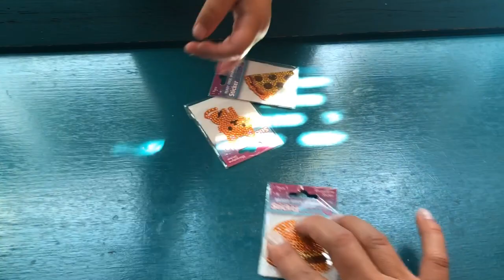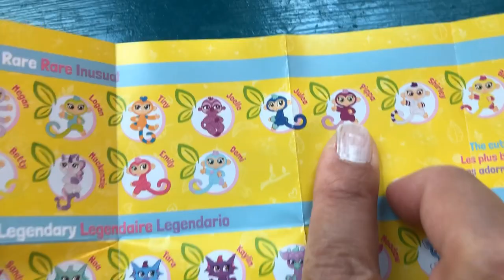StickerBeans! Fingerlings!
Welcome back to Aspen Q Reviews ❤️ Today is opening up a gift. See what’s inside! Have a great day kids!!